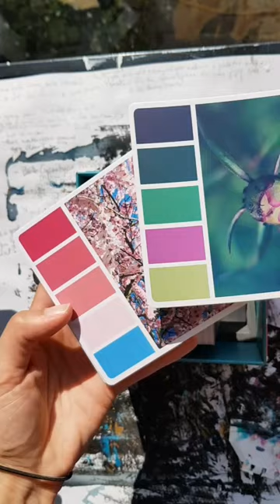My colorcube has arrived ! Can't wait to get started with it